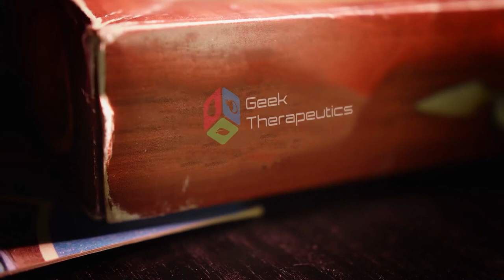Geek Therapeutics Cohort#3 Session 4 Therapeutic Game master Program Mage The Ascension!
Professional Game Master Phil Brucato with the RPG system Mage The Ascension with our Third Therapeutic Dungeon Master Training Group showing them the tricks of how to therapeutically use Mage The Ascension for their clients.